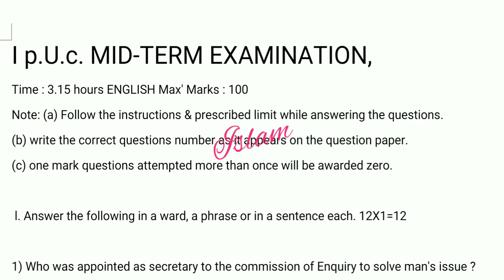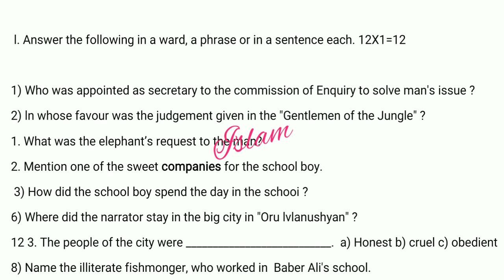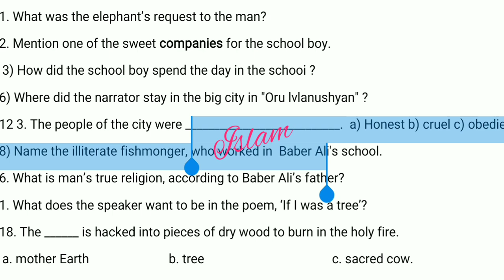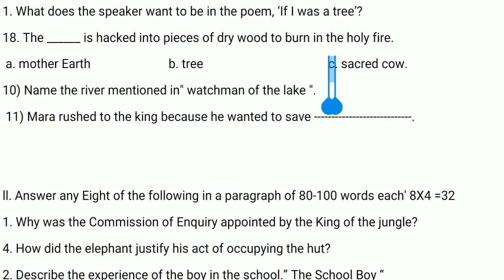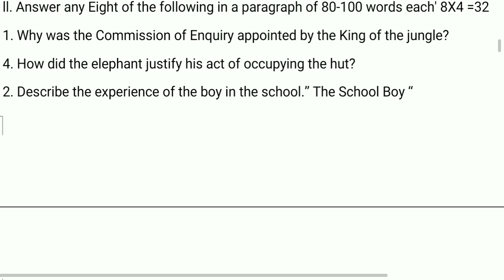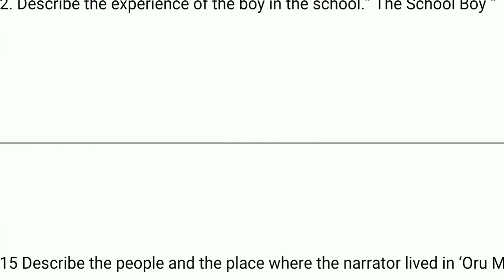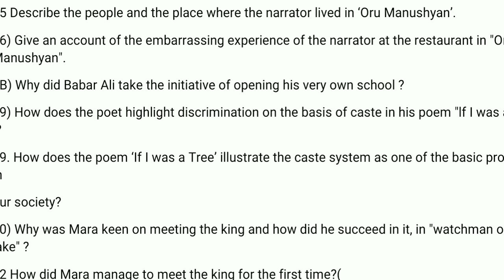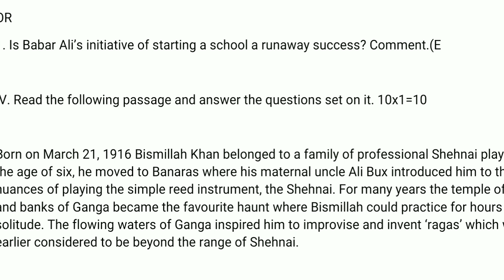1puc english important questions for mid-term exam karnataka board pattern 2021-22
1puc english important questions for mid-term exam karnataka board pattern 2021-22

part 2 english grammar